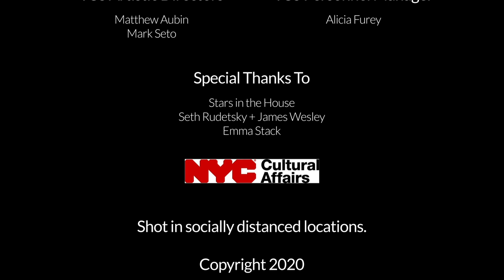The Night Before Christmas with John Lithgow - December 2020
Narrated by John Lithgow
Words by Clement Clarke Moore
Conducted by Reuben Blundell

The Chelsea Symphony's beloved annual holiday tradition, Aaron Dai's The Night Before Christmas, was virtually premiered on Stars in the House with Seth Rudetsky & James Wesley on December 11, 2020. Watch the socially distanced performance here with conductor and video creative lead Reuben Blundell and special guest narrator JOHN LITHGOW.

Video editor: Kiwi Callahan, Delphi Strategic Marketing + Design
Audio editors: Reuben Blundell, Spencer Carter

Special thanks to:
Alicia Furey
Emma Stack
NYC Cultural Development Fund

Violin I
Jason Mellow
Nicholas Pappone
Juliana Pereira
Rachel Ruggles
Veronica Riner
Adam von Housen

Violin II
Jenn Ahn
Molly Fletcher
Stephen McDougall Graham
Camille Enderlin
Nell Flanders
Mark Seto

Viola
Mitsuru Kubo
Sara Dudley
Brian Thompson
Elizabeth Holub

Cello
Erich Schoen-René
Alicia Furey
Sue Rangeley
Richard Beales
Jennifer Shaw

Bass
Justin Lee
Nick Buonincontri
Rika Buonincontri

Flute
Dirk Wels
Nicole Schroeder

Oboe
Phil Rashkin
Michael Dwinell

Clarinet
Angela Shankar
Christine Todd

Bassoon
Melissa Kritzer
Kat Swift

Horn
Matthew Aubin
Adam Schommer
Torrin Hallett
Emily Wong

Trumpet
Clyde Daley
Oscar Wiley Thorp

Trombone
Matthew Stewart
Evan Wood

Tuba
Ben Vokits

Percussion
Michael Blancaflor
Tamika Gorski
Tyler Hefferon

Shot in socially distanced locations.
No artists or reindeer were injured in the making of this video.